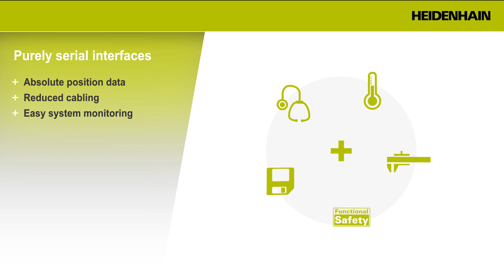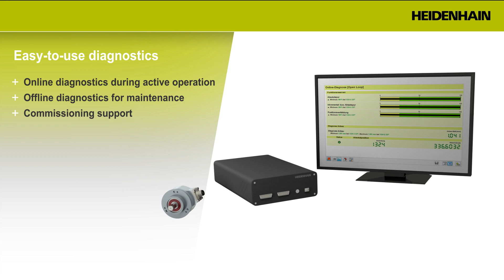Always optimally connected: the interface variety of HEIDENHAIN encoders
One motor design for numerous applications: encoders from HEIDENHAIN allow you to easily adapt your motors to a wide variety of applications. The wide selection of variants and the inter-compatibility of their mechanical and electrical interfaces enable easy connectivity and the use of different encoders for a single motor type. This allows machine and equipment manufacturers to standardize their motor solutions and optimize them by means of the encoder technology. Being able to connect the encoders to all common motor controls ensures broad electronic compatibility, made possible by interfaces such as EnDat, DRIVE-CLiQ, the Fanuc Serial Interface and the Mitsubishi High Speed Interface. And since functional safety is playing an ever-greater role, many of the encoders are also available in functionally safe variants.

To find out more about the right HEIDENHAIN encoders for your motor solutions,